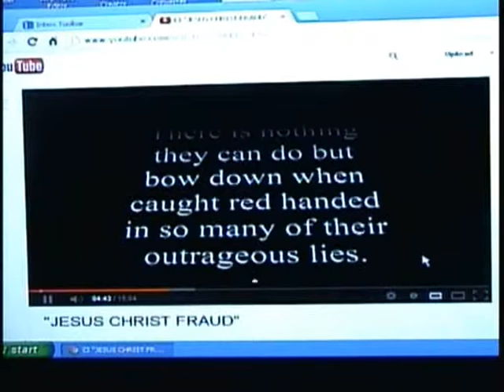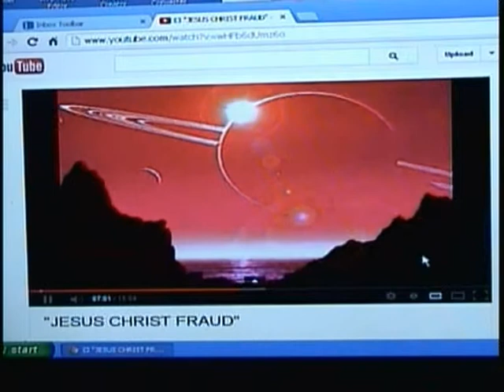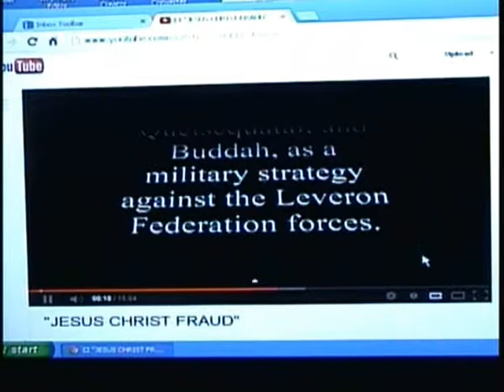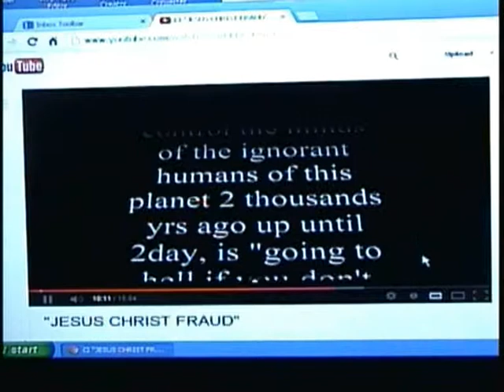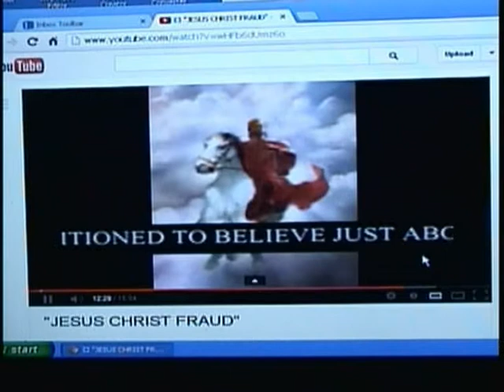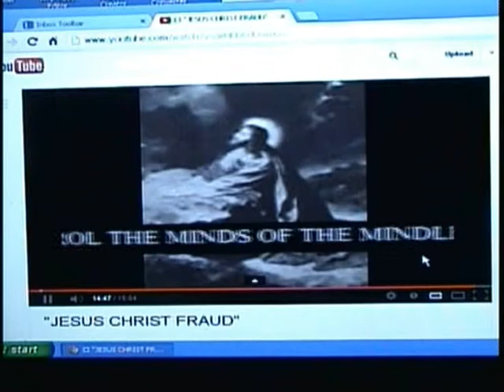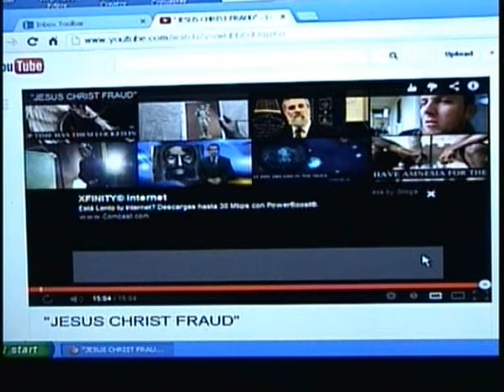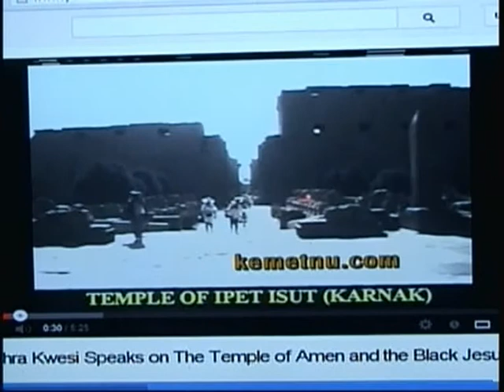Nothing but the truth 6